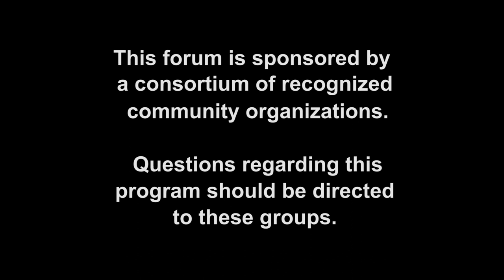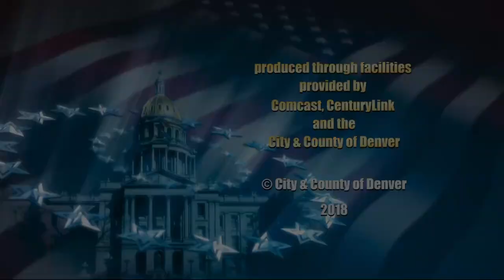State House - District 1: Denver Decides Candidate Forum (10/04/2018)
Watch Susan Lontine, Alysia Padilla, and Darrell Dinges, candidates for Colorado State Representative - District 1, debate the issues facing Southwest Denver. Topics include marijuana, healthcare, education, affordable housing, transportation and mobility, and much more. for more information.